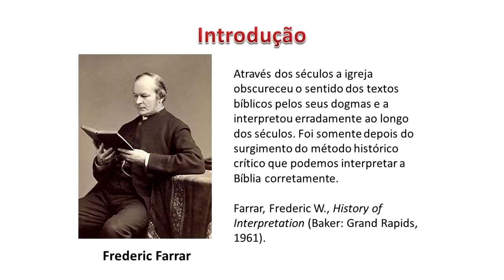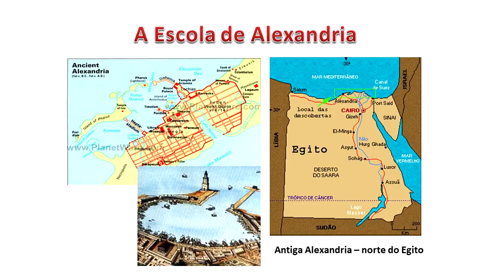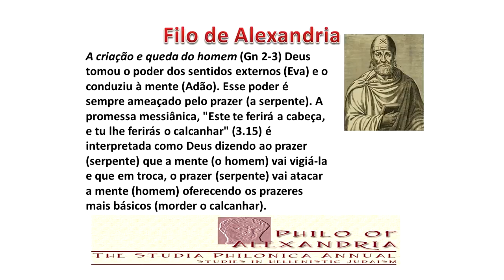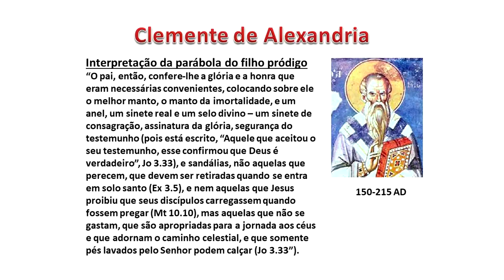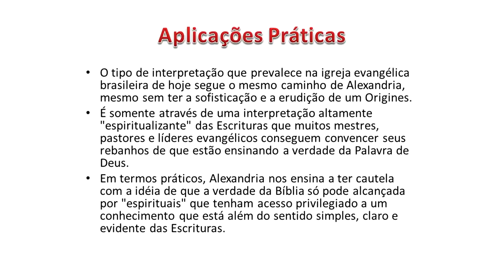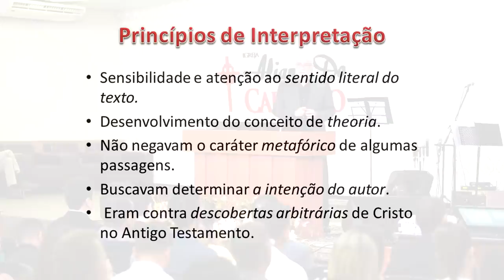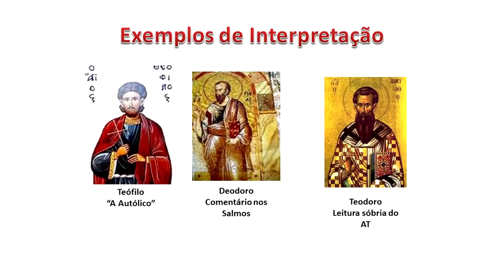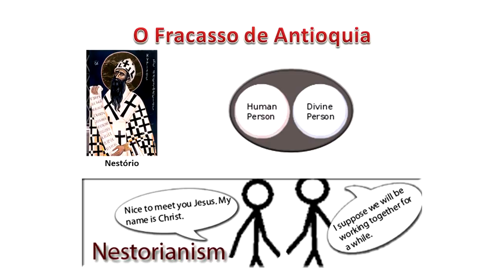Interpretação Bíblica (Parte I) - Augustus Nicodemus